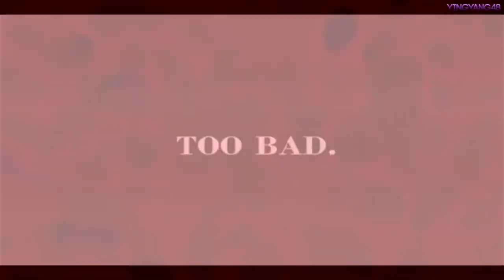[FNAF SFM] Teddy Bear | By Melanie Martinez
Oh well, here we go! Another full animation by me, this time i chose artist that i used to animate earlier, Melanie Martinez, like this girl with black and pink hair, creppy dolls and stuff, something like that, anyway, here is FNAF SFM animation of her song - Teddy Bear!

Programs used:
Source Filmmaker - Animating and Thumbnail
Photoshop CC 2017 - Editing of Thumbnail